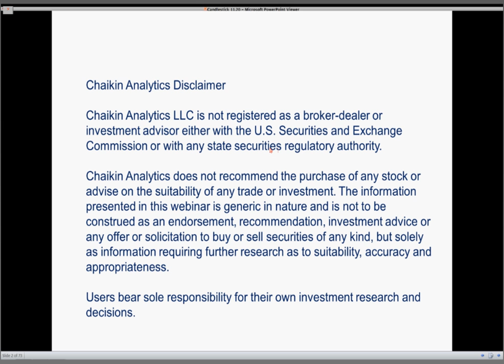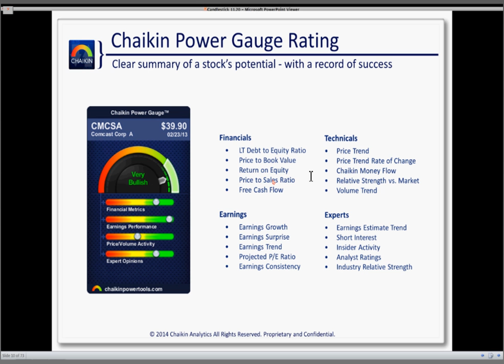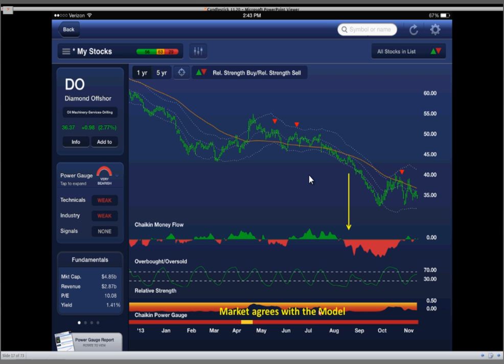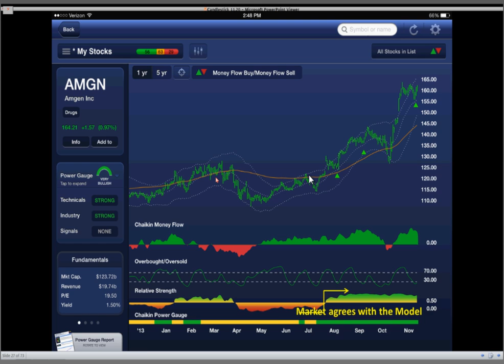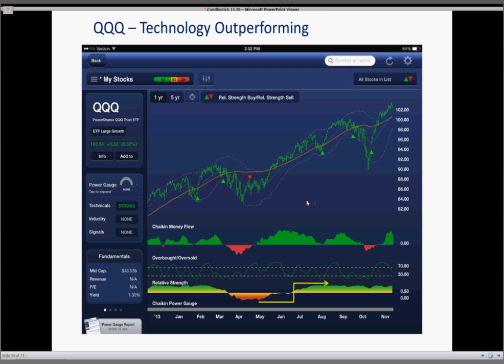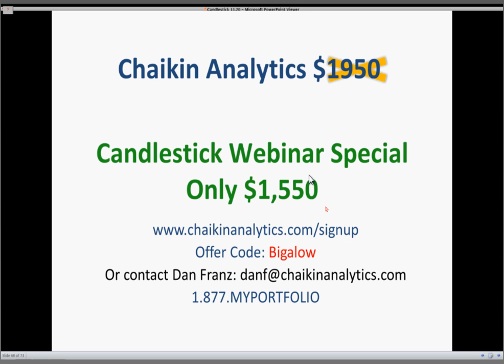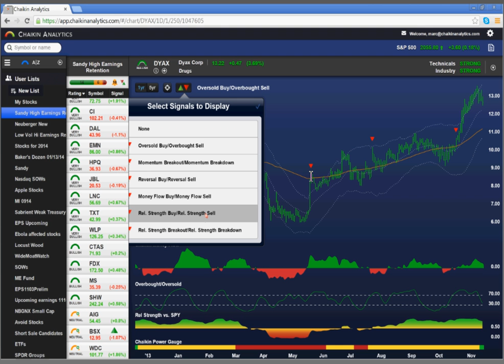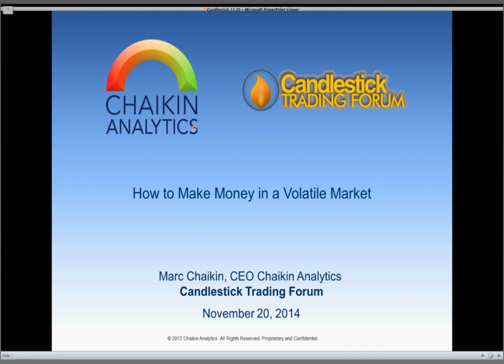Public Stock Chat with Steve Chaikin, November 20, 2014